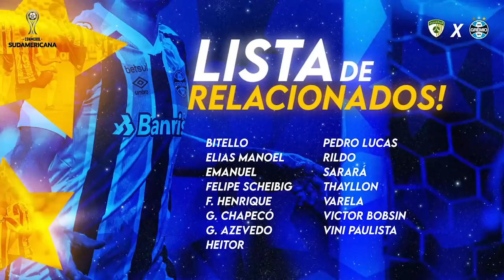🚨 URGENTE! JOGADORES TESTARAM POSITIVO NO GRÊMIO!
FERREIRA E MAIS ALGUNS JOGADORES TESTARAM POSITIVO NO GRÊMIO :(